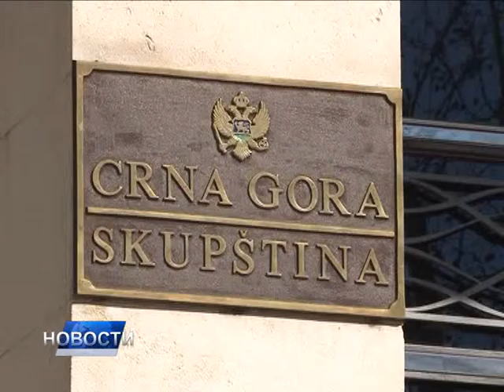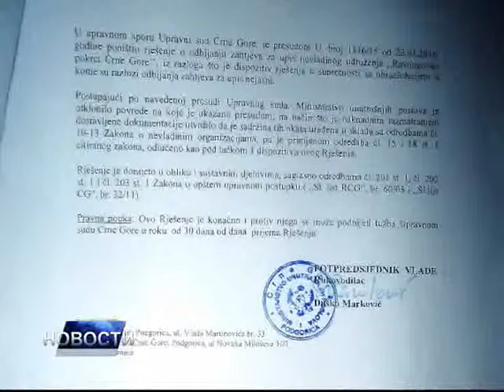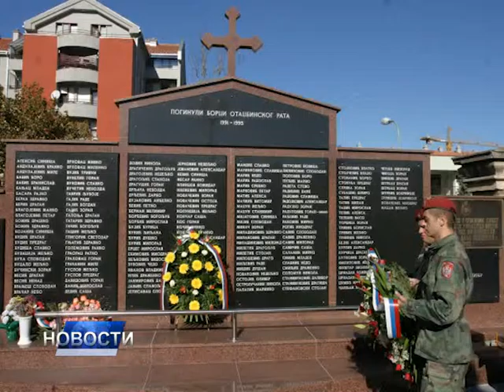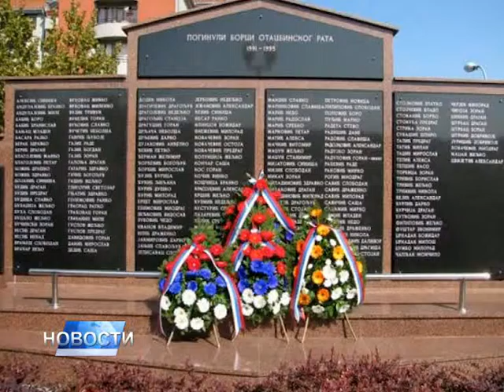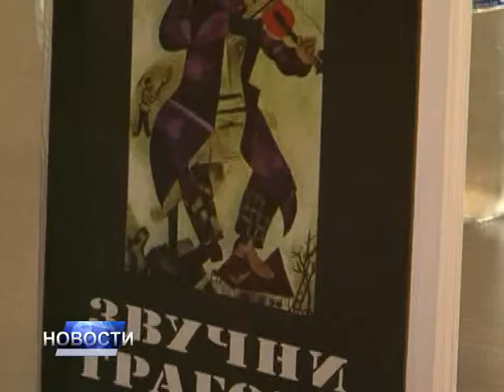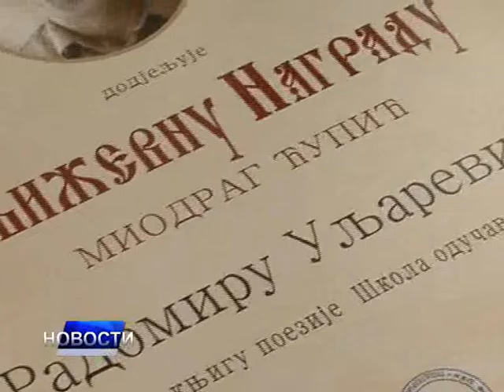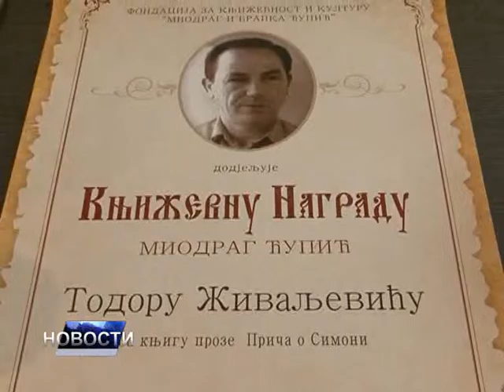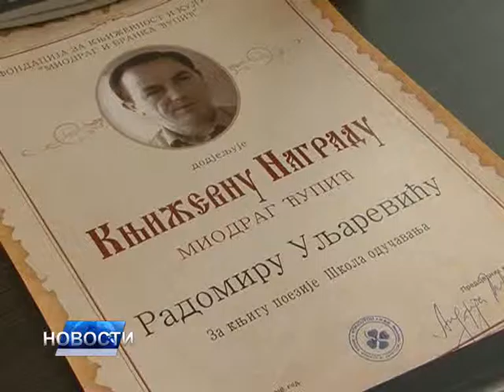НОВОСТИ DANA 2 - 11.05.2016